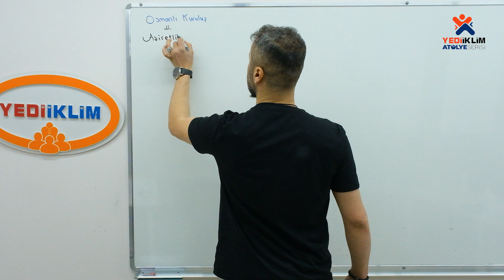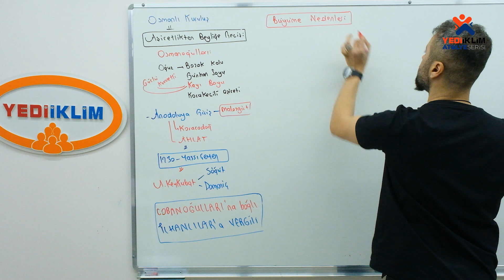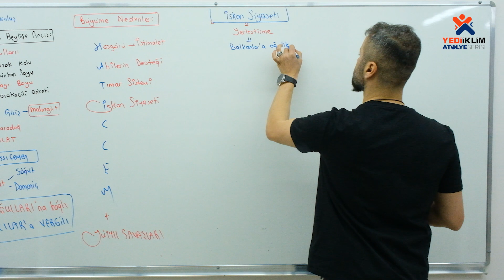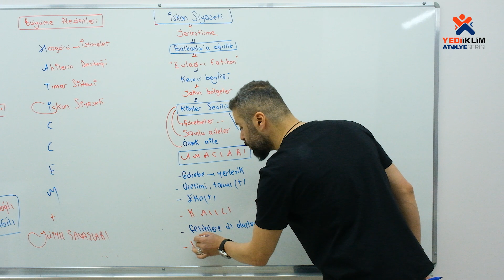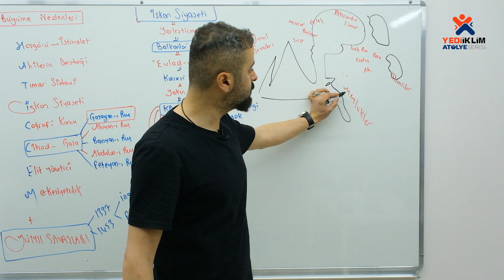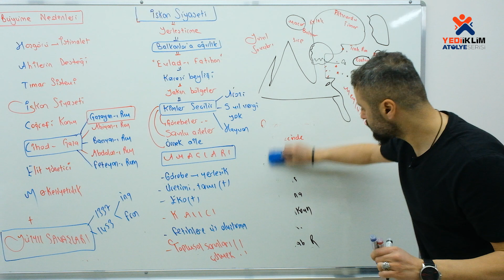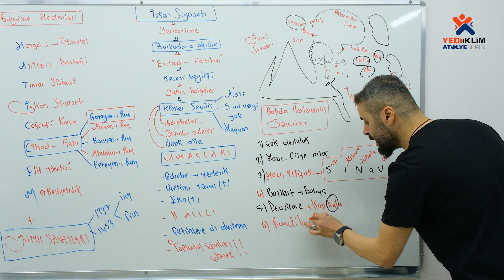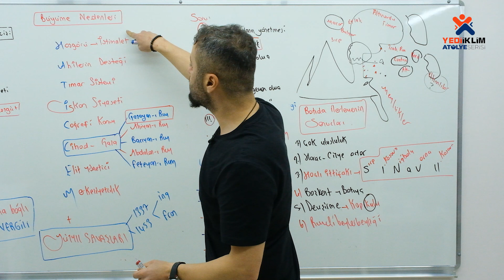27 - Osmanlı Kuruluş 1. Bölüm 2023 KPSS Tarih (Ahmet Uğur KARAKUZA)